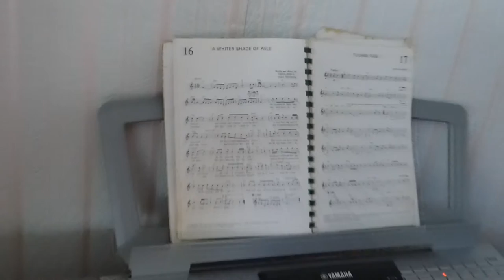Whiter shade of Pale played by Monica